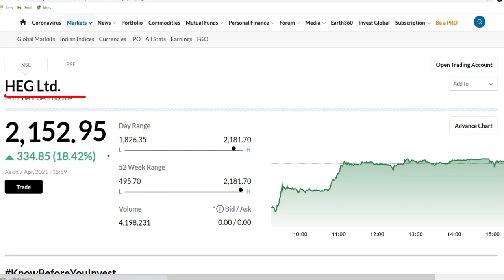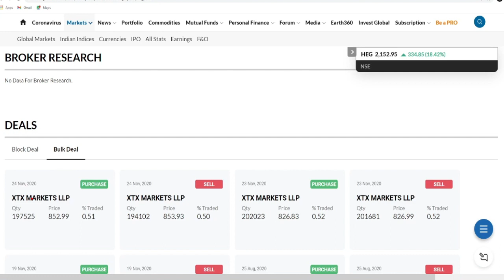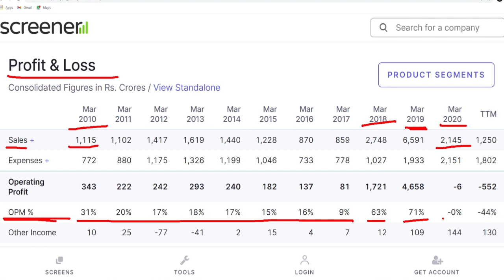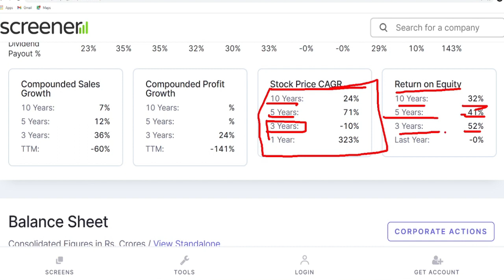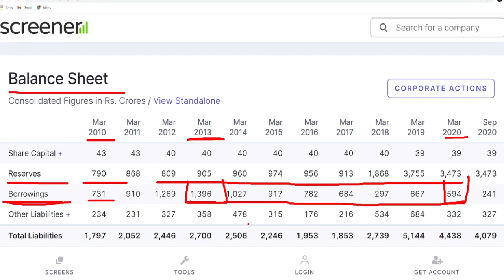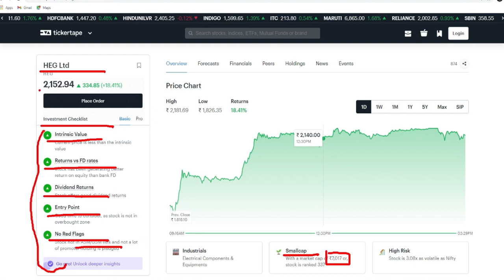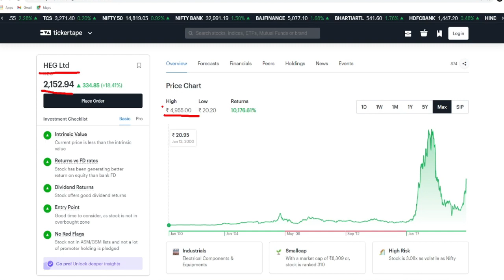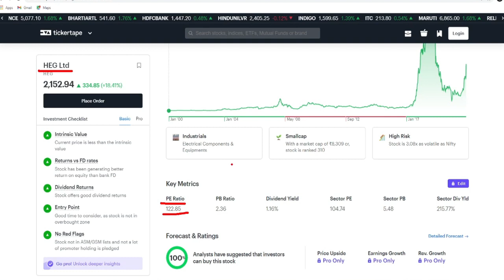Why HEG Ltd Share is going too fast!HEG Share latest news!HEG Ltd Stock Analysis!HEG Ltd latest news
This Video is about HEG Ltd Stock and we have covered following points in this -

HEG Share latest news
HEG Ltd latest news
HEG Ltd Stock Analysis
HEG Ltd Share Analysis
HEG Ltd Share price target
  there are many more interesting details please watch complete video to know that.